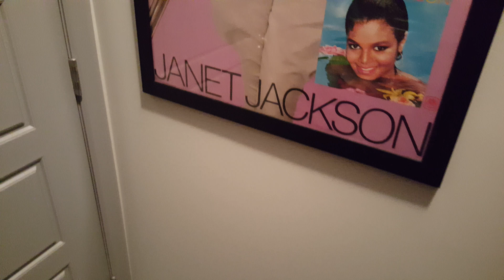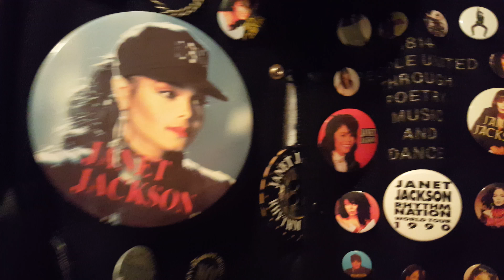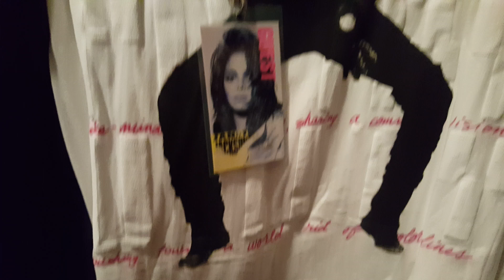Janet jackson rare poster and jackets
Rare poster from her  first  album  and jackets  from the  rhythm  nation 1814 tour